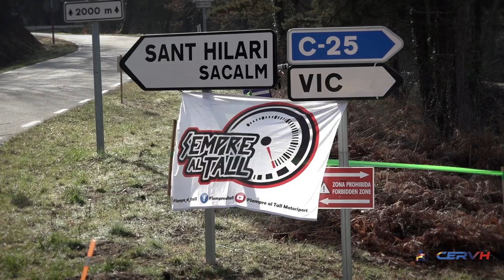Rally Motul Costa Brava 2024 - REGULARIDAD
Reportaje sobre las categorías de Regularidad en el 72 Rally Motul Costa Brava, primera prueba del España de Rallyes para Vehículos Históricos del 2023 que se celebró del 16 al 18 de marzo.